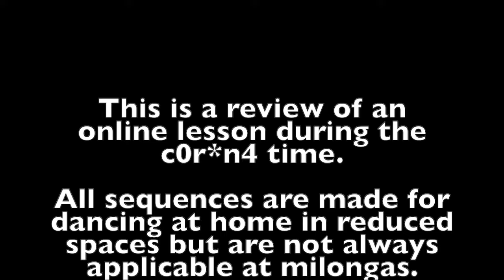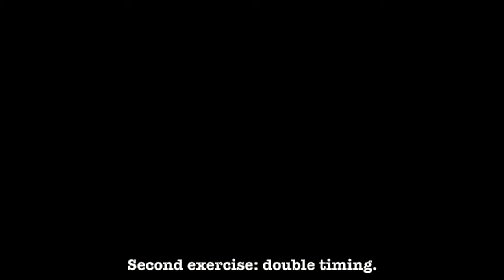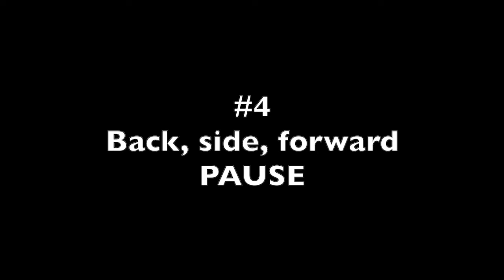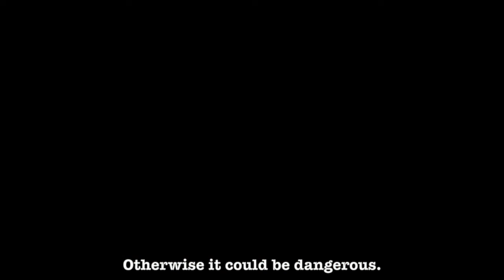Tango Vals with 3+1 Step Double Timing…? 🤔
👇❤️ More than 200 lessons for FREE!
👇❤️Full MUSICALITY course!